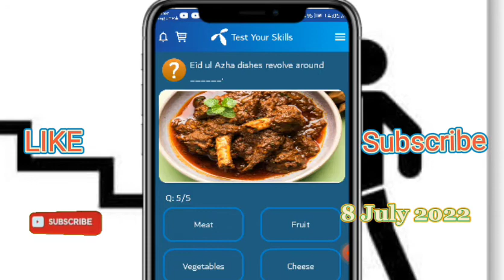which one is not a meaty dish | My Telenor TODAY answer | 8 July 2022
Which one is  not a meaty dish,

Pea rice

How many qurbani Kay hissas are in a cow,

Seven

Eid ul azha falls on which day of zilhajj,

10 zilhajj

Goat meat is,

Mutton

Eid ul azha dishes revolve around,

Meat